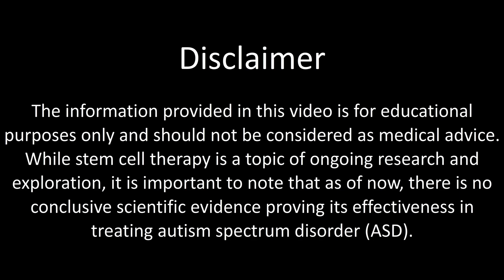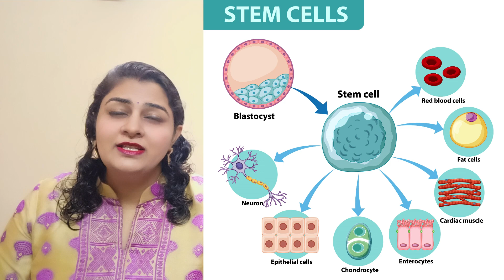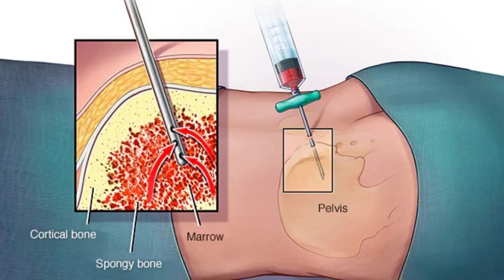Stem cell Therapy for AUTISM ⁉️🤔 | Honest & Unbiased review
1. 🎧👩‍🏫 Struggling with teaching your child emotions, speech or daily skills? Our Audio-Visual Learning Courses make learning fun & simple for children with Autism.

2. 🌱💙 Parenting Autism is overwhelming, but you don’t have to walk alone. Our ROOTS Program offers step-by-step handholding to make your child independent. Type ROOTS on WhatsApp 👉 ‪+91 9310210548‬

3. 🛒✨ From toys to supplements, these are the exact tools that helped our son Sainyam cope with Autism and progress with confidence.

4. 🍲💚 Want your child to enjoy tasty food without harming their progress? Our Autism-friendly recipes are delicious, healthy & loved by kids with ASD/ADHD.

"No one else can do, what the Parents can do for their child" This is a series of videos, where we are sharing our learnings and experiences that we gained, while seeing our child "SAINYAM" recovering from the challenges that came along with Autism Spectrum.

Discover the potential of stem cell therapy for autism spectrum disorder (ASD) in our latest video. Join us as we delve into the current landscape of stem cell research, exploring its implications for individuals with ASD and their families.

Please note that while we discuss promising aspects of stem cell therapy, it's vital to acknowledge that conclusive scientific evidence supporting its effectiveness in treating ASD is still pending. Our insights are based on thorough online research and opinions, devoid of any claims.

Stay informed, stay empowered. Explore alternative treatment options and consult with healthcare professionals for personalized guidance.

- At this link you can find all the toys and supplements that played a pivotal role in Our son Sainyam's triumph over the challenges thrown by Autism Spectrum and other useful material that we would recommend.

With your blessings and God's grace, Sainyam he is now a thriving, independent young boy and a budding musician. Join us in celebrating resilience and finding joy in every small victory.

All the contents published on our channel are our research and self-tested. Please do not use any picture and video of our family for any usage on your channel or social media platform without our permission in any way to avoid any legal action. There is no correlation of the video with the latest videos and news of neurogen Brain and spine institute of Dr. Alok Sharma, nor do we promote or discourage the stem cell therapy benefits as recently discussed in various YouTube videos, including the TRS Clips and Beer Biceps  podcast hosted by Ranvir Allahbadia.

Hello Dear Parents, If our videos make any positive shift in your life, Do Subscribe, like and Share the channel and help us spread Autism awareness , for those who need a helping hand.

Don’t you ever quit, stay positive “ kyonki jo aap apne bachhe ke liye kar sakte ho, wo or koi bhi nahin kar sakta”

Rakhi and Bhushan